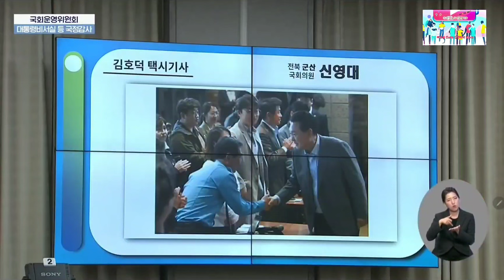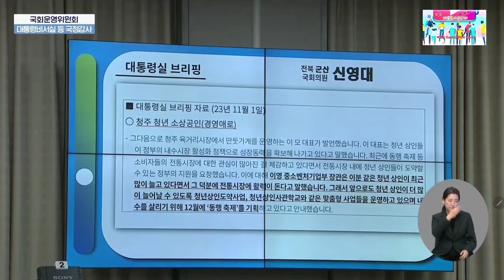2023.11.7일 국회운영위원회 대통령실 비서실 국정감사 전북 군산시 더불어민주당 국회의원 신영대 질의~